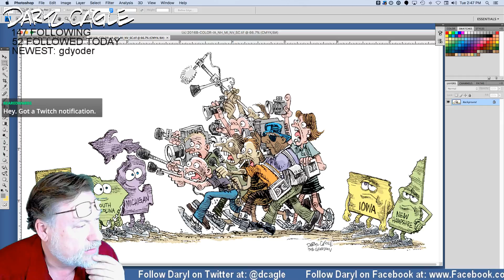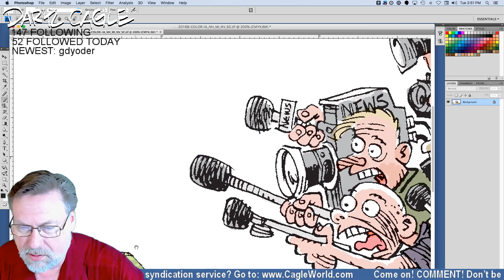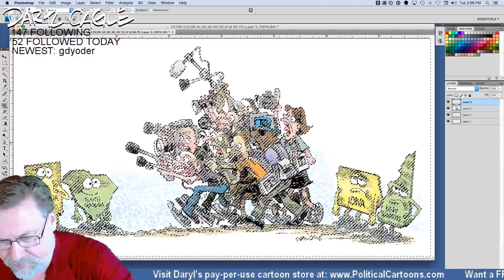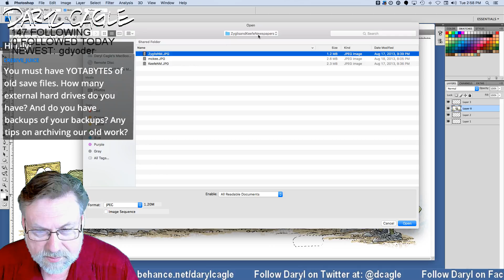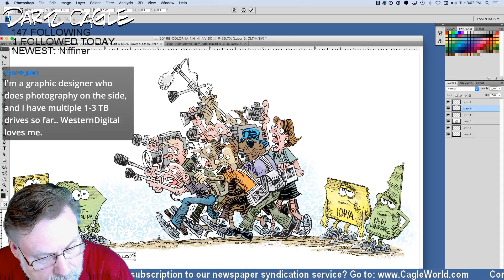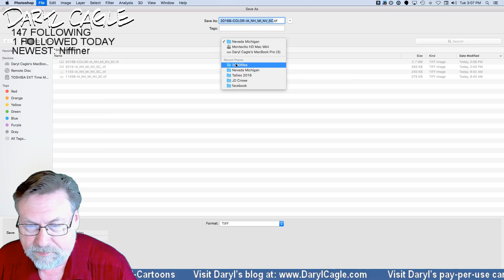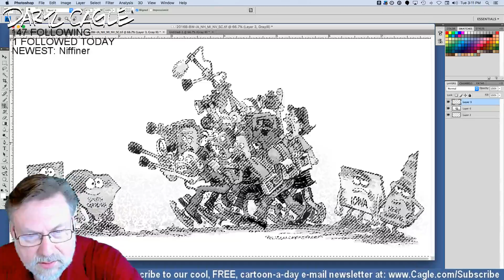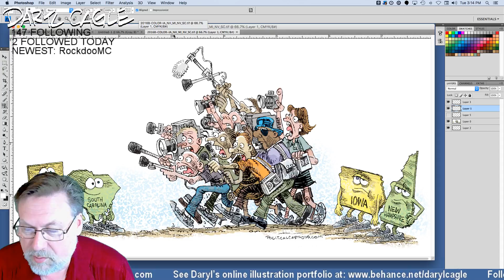Daryl Updates a New Hampshire Oldie!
I'm live-streaming while I draw my editorial cartoons here - the old fashioned way, with pencil on paper. I'll announce when I'm streaming here on my Facebook look in at Facebook to see when I'll be back at the drawing table, streaming my next cartoon.

Many people have asked me to do this, so I'm taking the plunge. Streaming while I draw is a bit scary (I make lots of mistakes) and it can be boring or disappointing to see how editorial cartoon sausages are made - that said, join me and ENJOY!

It takes a long time to draw a good cartoon!  Remember that there is a time lag of a minute or two for what you see on your screen, but I'll get your comments immediately, so be patient with me. Give me lots of comments to keep me talking. Leave this window open through the day and see my progress!

See my editorial cartooning site, with all the cartoons on all topics